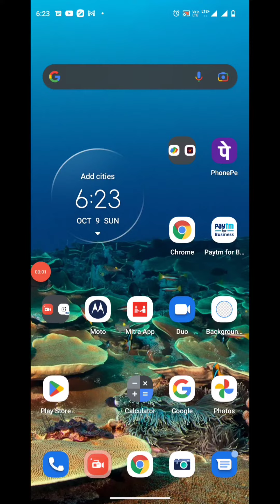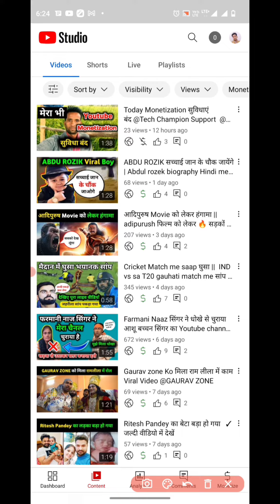Good news || monetization disable सही हो गया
Good news || monetization disable sahi ho gaya all YouTube channel

monitorisation_update_ today